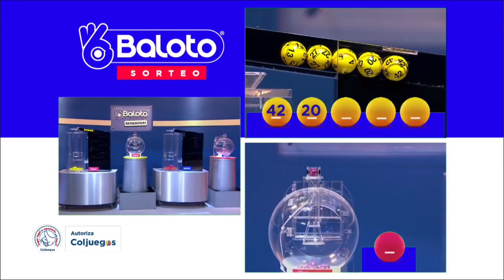BALOTO Resultado del Sábado 15 de enero de 2022 ✅🥇🔥💰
Hola buenas noches, te presentamos los resultados de las loterías y chances en Colombia, vamos con el Resultado para BALOTO Y BALOTO REVANCHA del Sábado 15 de enero de 2022.

Numerología Colombia te trae los últimos Resultados Lotería de Boyacá, Lotería del Cauca, Baloto y sorteo Astro Luna y Chance en nuestro país, igualmente te traemos las recomendaciones para que juegues en el día, esperamos que seas un ganador más y disfrutes de grandes premios.